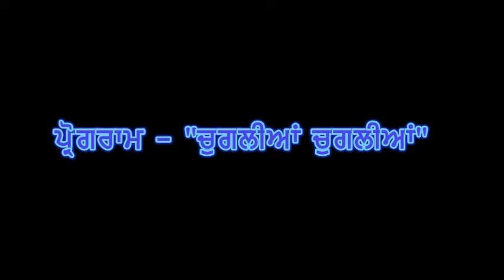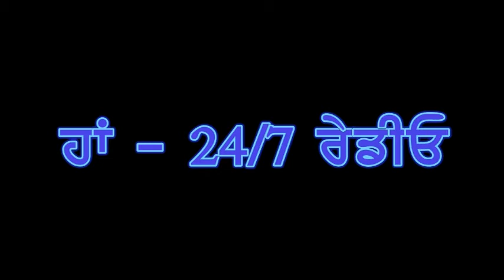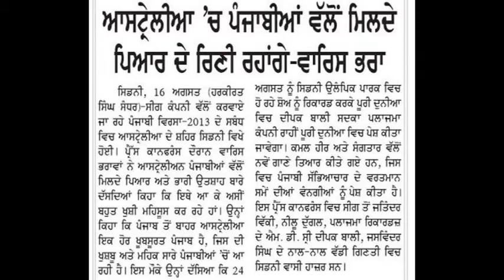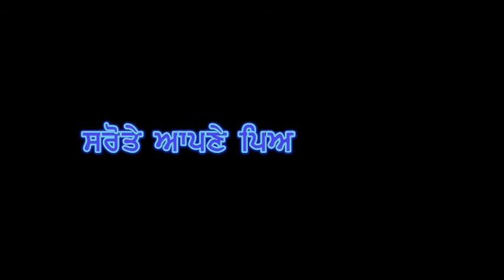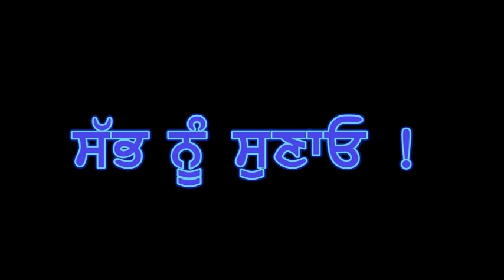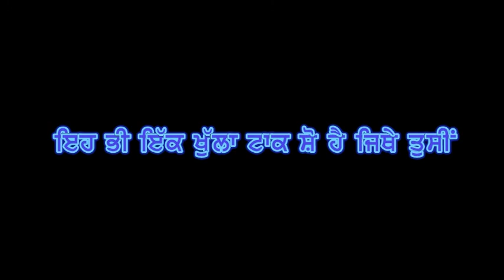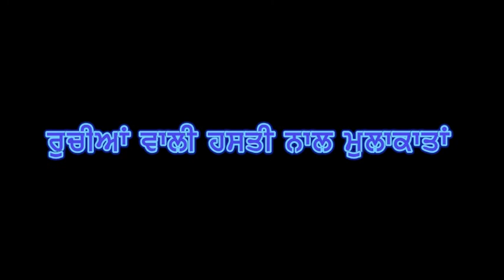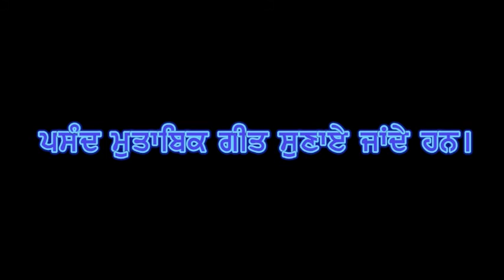Kamal Heer on Raabta Radio Australia 21 Aug 2013 Khund charcha